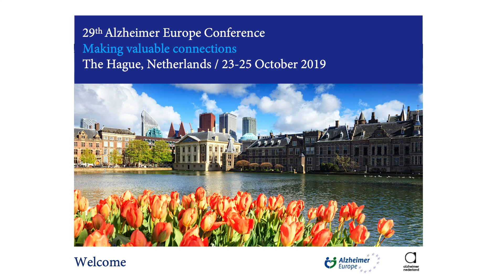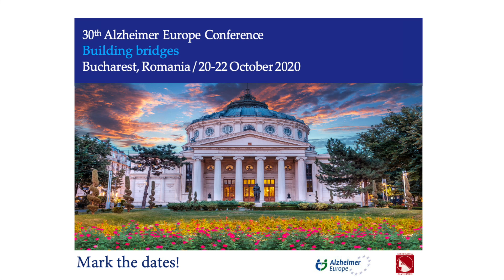29th Alzheimer Europe Conference Iva Holmerova Opening Speech